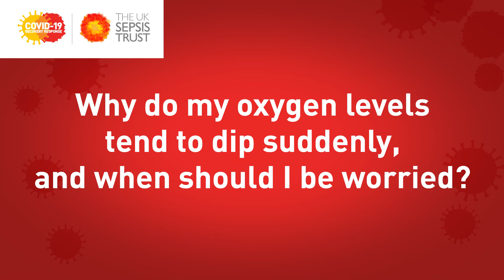Why do my oxygen levels tend to dip suddenly, and when should I be worried?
Dr. Ron Daniels answers the question "Why do my oxygen levels tend to dip suddenly, and when should I be worried?"